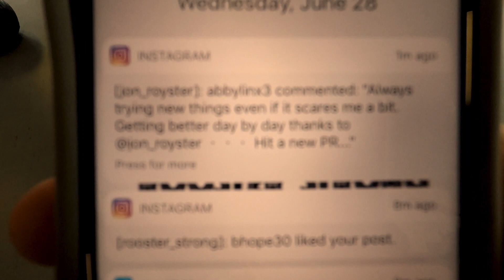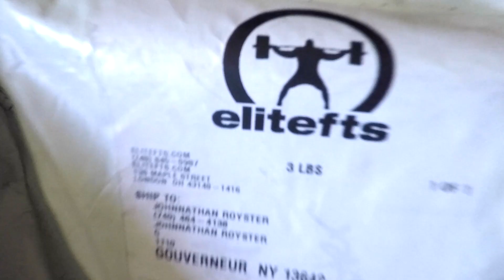Speed Squats with Bands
Another great workout in the books and abby hit a PR on deadlift. She pulled 225 and i was super happy.